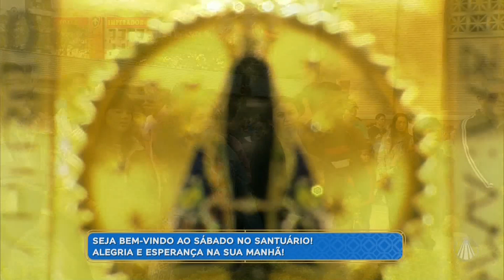Músicas para louvar com Edmar Tassoni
Participação do Organista do Santuário Nacional, Edmar Tassoni.

Programa "Sábado no Santuário" exibido dia 15 de julho de 2023.

TV APARECIDA
É bom estar onde a Mãe está!